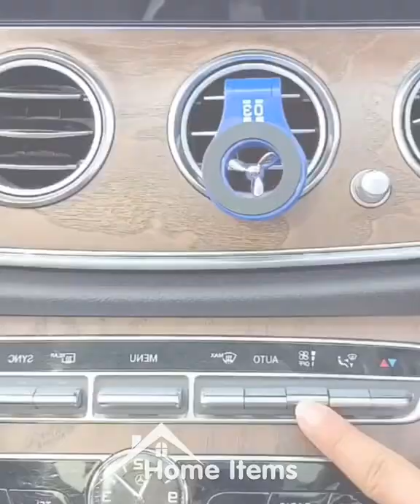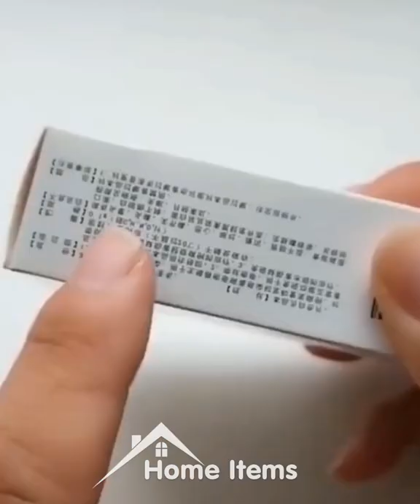Home Items!😍 Smart Gadgets, Kitchen tools/Appliances For Every Home🙏 Makeup/Beauty🙏 #379